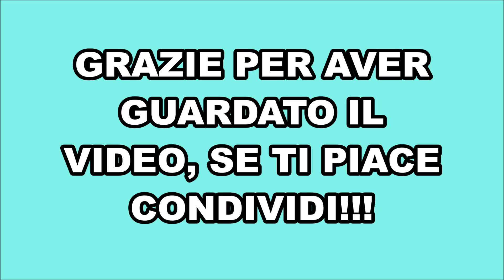TIRAMISU' ALLA MENTA